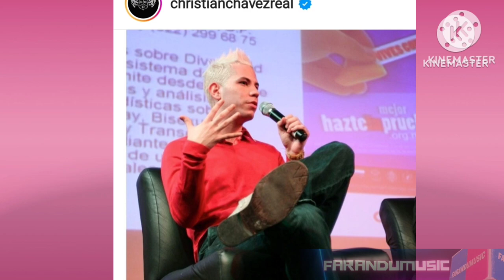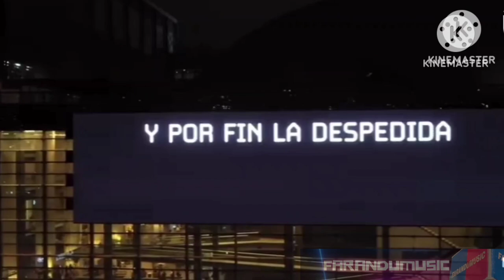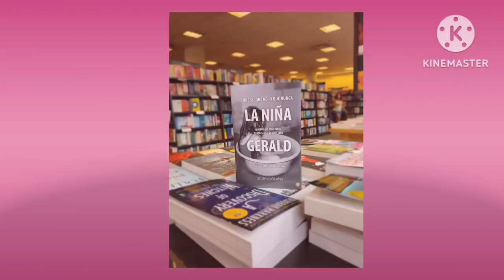RBD VS RBD WEY ENTRADAS SOUL OUT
Nuevas Fechas rbd Quiénes son los originales RBD o RBD WEY?